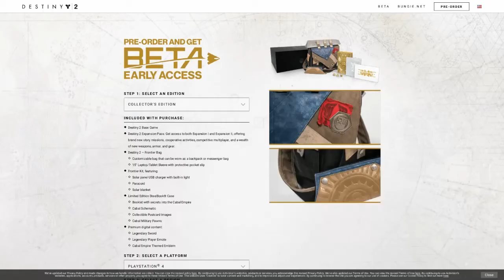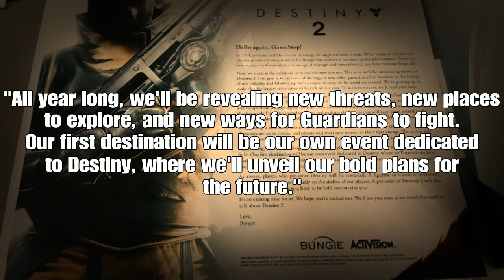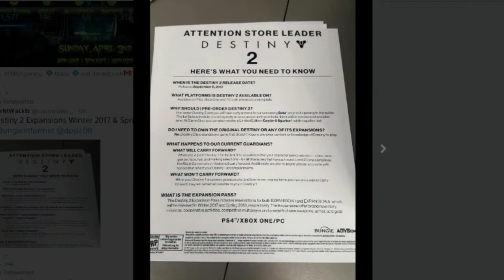DESTINY 2 - DLC LEAK!? LEAKED DOCUMENTS REVEAL DLC RELEASE DATES! CINEMATIC STORY DETAILS + MORE!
Hey Guys, Fikod here! Today's video is a short video going over a couple of retail leaks that give us a little look at DESTINY 2 DLC!
and even gives us potential dates!

Any form of Feedback on my Content Appreciated.